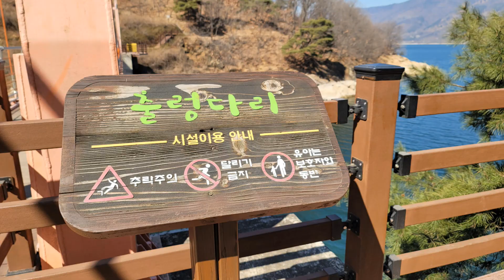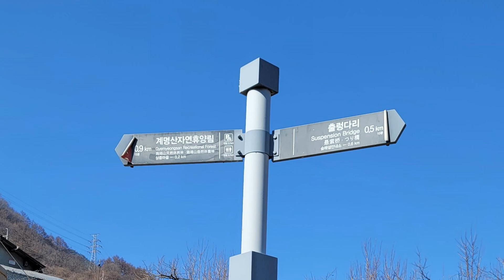[충주] 종댕이길 끝의 심항산 출렁다리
2023년 2월